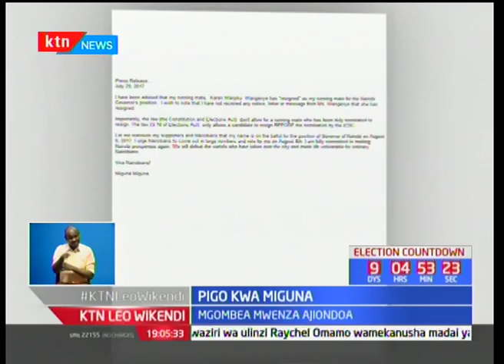Mgombea mweza wa Miguna Miguna, Karene Wangenye ajiondoa